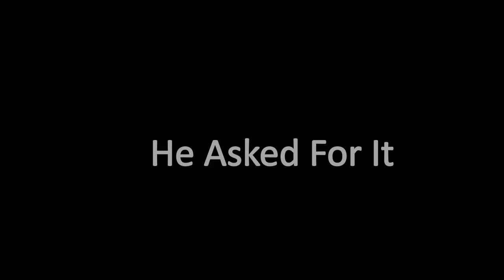NighT iMaster vs. ItsButterStar!!! A very very SERIOUS 1V1!...lol (BO2)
THIS WAS SOOOOOOO...NOT SERIOUS! LMFAO its always fun with Brady...DROP A LIKE A SUSBCRIBE!